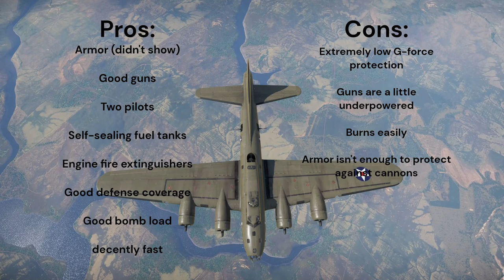B-17E | [V2] basic overview | War Thunder (old)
A more detailed and more edited overview.